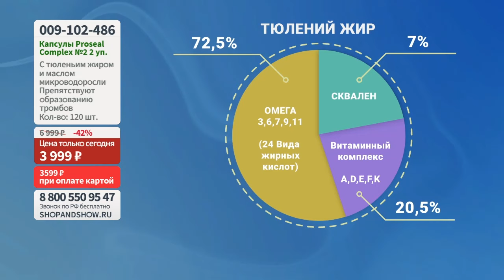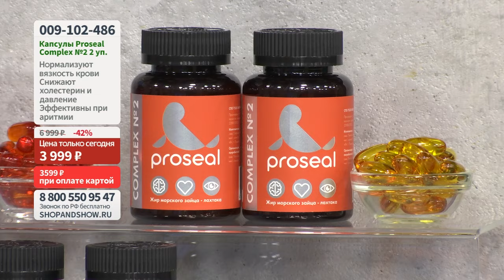Proseal Complex №2 для сердца и сосудов. Shop & Show (Здоровье)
[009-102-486] Proseal Complex №2 для сердца и сосудов, с тюленьим жиром и маслом микроводоросли, капсулы (2 уп. по 60 шт.) (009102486)